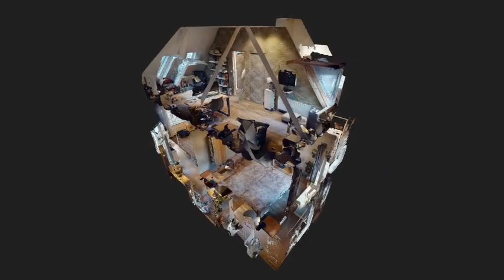Hoekwoning in Geertruidenberg | Elisabethstraat 2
Ruime uitgebouwde hoekwoning op goede locatie met 4 (mogelijkheid tot 5) slaapkamers en overkapping en garage in achtertuin (zuiden). Verkocht via Verbrugge Makelaardij in Raamsdonksveer.
Dit huis is goed onderhouden en door haar omvang en indeling zeer geschikt voor mensen die op zoek zijn naar veel ruimte.
De monumentale markt met gezellige horeca en diverse winkeltjes is slechts in een paar minuten lopen bereikbaar.
Bouwjaar 1985, inhoud ca. 495m3 , woonoppervlak ca. 143m2, Perceel 206m2.

PLUSPUNTEN
- garage met vliering
- mooie tuin op het zuiden
- veel ruimte op 1e en 2e verdieping
- ruime uitbouw begane grond met aansluitend een overkapping
- goede locatie
- 4 slaapkamers mogelijkheid tot 5 slaapkamers
- achterom aan 2 zijdes
- zonnepanelen 9 stuks (2019, 2800 watt).
- Goed geïsoleerd
- Keurmerk veilig wonen.

INDELING WONING
begane grond:
hal/entree, met toilet en fonteintje, meterkast en trapopgang naar de 1e verdieping. Vanuit de hal heb je toegang tot de zeer ruime (uitgebouwde) woonkamer met plavuizenvloer geheel verwarmd door vloerverwarming en een sfeervolle elektrische haard. De woonkamer en keuken zijn volledig voorzien van HR++ glas. De openslaande deuren bieden toegang tot de overkapping en achtertuin met vijver. Aan de voorzijde is de open keuken gesitueerd en voorzien van een kookeiland met composiet aanrechtblad en onder andere Siemens inbouwapparatuur. ( 4-pits gas kookplaat, grillplaat, koelkast, diepvriezer, oven met magnetron functie, vaatwasser, afzuigkap).

1e verdieping:
overloop met vaste trap naar 2e verdieping, 3 slaapkamers en luxe badkamer. De badkamer is gedeeltelijk betegeld en voorzien van een inloopdouche met glazenwand, een heerlijk ligbad, zwevend toilet, designradiator, verwarmde spiegel en wastafelmeubel met dubbele kraan en kastruimte. 1 slaapkamer is voorzien van CAI en netwerkaansluiting en 1 slaapkamer van alleen een netwerkaansluiting. Aan de achterzijde zijn de ramen voorzien van een elektrisch rolluik.

2e verdieping:
De zolder is in 2021 helemaal opgeknapt.

Voorzolder met vliering en plaats voor CV-ketel (2015) en omvormer voor de zonnepanelen.

Aan de voorzijde van de zolder de waskamer met dakraam, wasmachine en droger aansluiting met ruimte voor droogrek. Aan de achterzijde een kleine kamer met dakraam, buitenzonwering en laminaatvloer, eventueel om te bouwen tot 2e badkamer.

De grote zolderkamer is volledig geïsoleerd en voorzien van 2 grote dakramen (triple glas), 1 klein dakraam allen voorzien van buitenzonwering en een kleine dakkapel. Dit is nu een ruime open ruimte maar met een eenvoudige verbouwing kun je hier 2 kamers creëren. Beiden voorzien van netwerkaansluitingen en CAI. De grote zolderkamer is voorzien van een laminaatvloer en alle wanden zijn strak gestukt.

Tuin en garage
Zeer fraai aangelegde achtertuin welke op het zongunstige zuiden is gericht. De achtertuin heeft een heerlijke glazen overkapping gemaakt van douglas hout met harmonica doek. Ook bevindt zich in de tuin een vijver en diverse plantenborders. Achterin de tuin bevindt zich een grote garage (tegelvloer) met brede elektrische roldeur en een ruime vliering. De garage is voorzien van warm en koud water (10l boiler), elektra en is geïsoleerd.